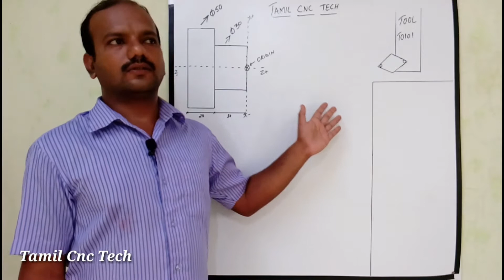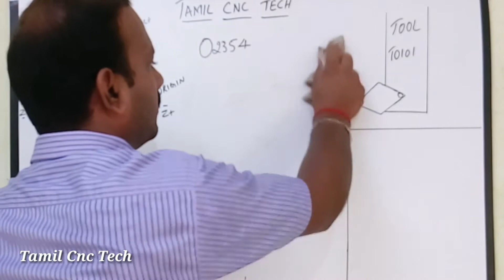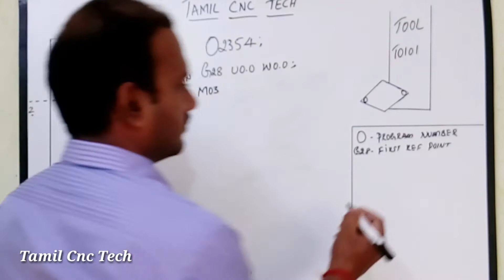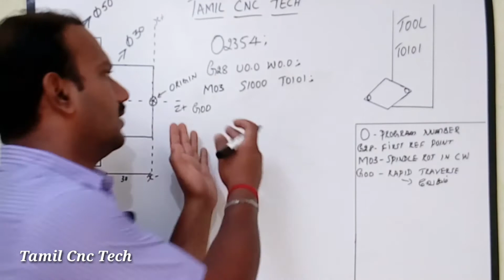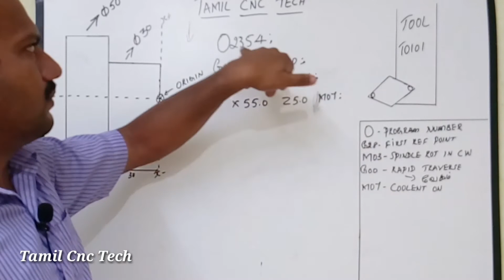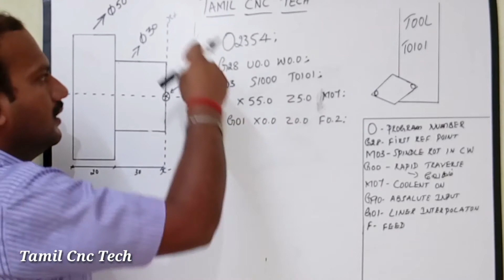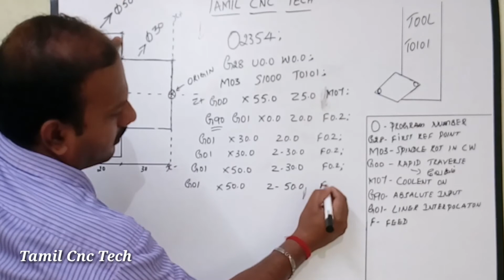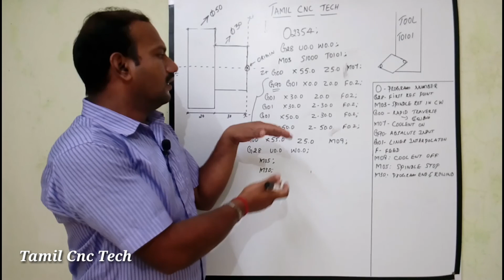CNC Machine G01 turning part programming tutorial ! Video 2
Learn how to write CNC turning machine part program..! Step by step examples with detailed instruction

G codes explanation in tamil

M codes explanation in tamil